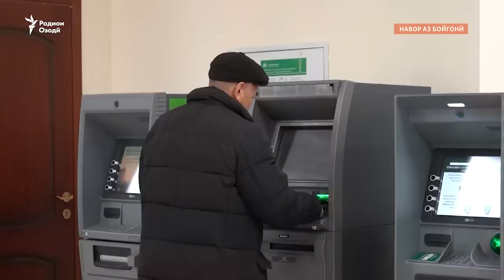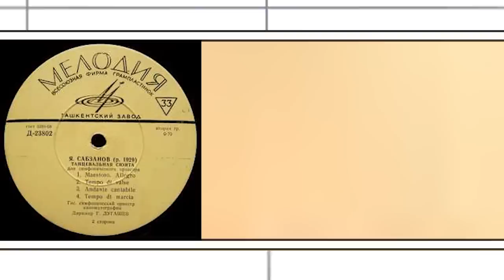Пулҳоро аз Русия телефонӣ мефиристанд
Берун овардани охирин қурбонӣ аз зери тармаи Хоруғ.
Интиқоли маблағ аз Русия ба рақами мобилӣ.
Қатъи талоши ҷустуҷӯ ва наҷоти одамон аз зери харобаҳо дар Туркия